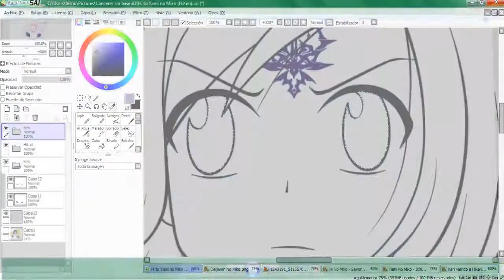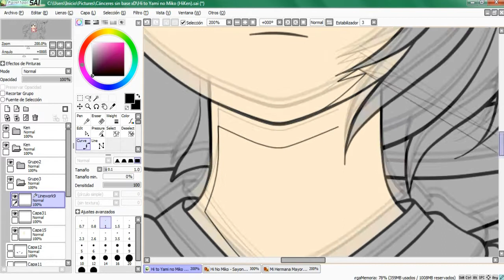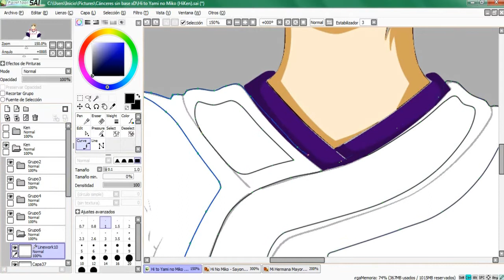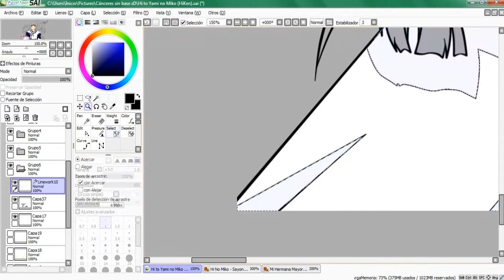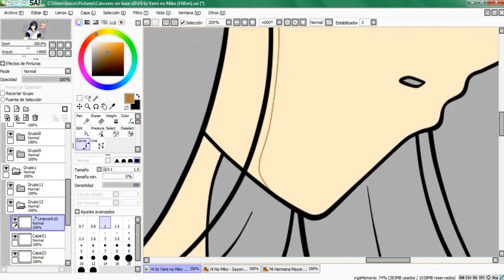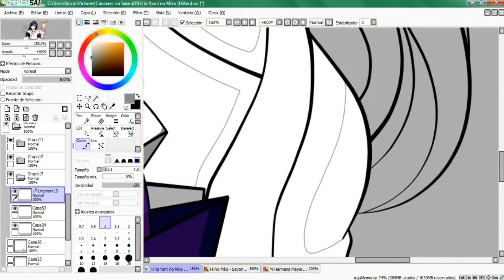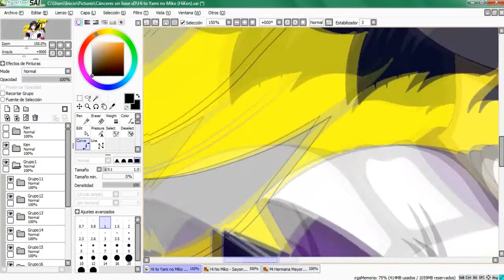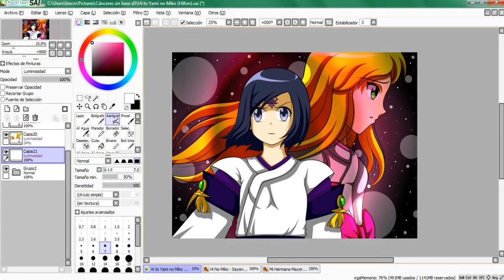Hi to Yami no Miko -Speedpaint- [[HiKen - DE]]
¡NUEVO VIDEO!
Hace tiempo hice este dibujo en tradicional, y aproveché estos últimos días de mis vacaciones para pasarlo a digital. Estoy satisfecha con el resultado, creo que he empezado a mejorar y estoy feliz de ello x3 en fin, espero que les guste ^^

PAREJA/PERSONAJES:
Hiken/KenHika
Hikari Sayonji & Ken Ichijouji

FANFIC:
Digimon Extrem

CANCIONES:
Castle in the Sky - DJ Satomi
Caramelldansen (swedish version) - Caramell
Odysee in 3D - Blümchen

EDICION DE VIDEO:
xHimemikoYukix

¡¡VIDEO HECHOS SIN FINES DE LUCRO!! ¡¡DE FANS PARA FANS!!